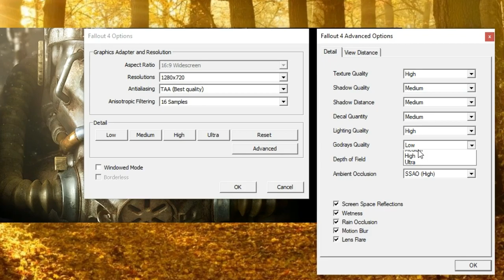Fallout 4 | Amd Radeon R7 240 | I7 860 | 10gb Ram | Benchmark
________________/More R7 240 Gaming_______________
Fallout 4 is an action role-playing game developed by Bethesda Game Studios and published by Bethesda Softworks. ... The player explores the game's dilapidated world, completes various quests, helps out factions, and acquires experience points to level up and increase the abilities of their character.
Developer: Bethesda Game Studios
Publisher: Bethesda Softworks
Uses game engine: Creation Engine
Cvg genre: Action role-playing game, Open world
___________________/MY PC SPEC\______________________
Processor : I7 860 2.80Ghz 1ST GEN
Ram : 8gb 1333mhz
GPU : R7 260x 2gb ddr5 / R7 240 2gb OC ddr3 / GT 710 1gb ddr3
Recorder : Msi Afterburner
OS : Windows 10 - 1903